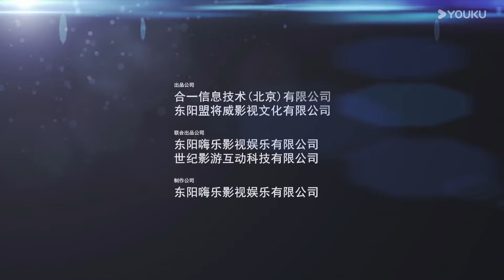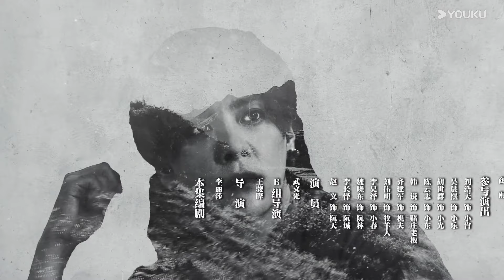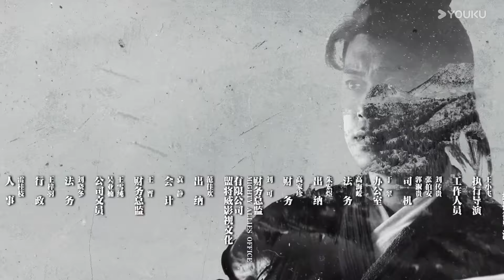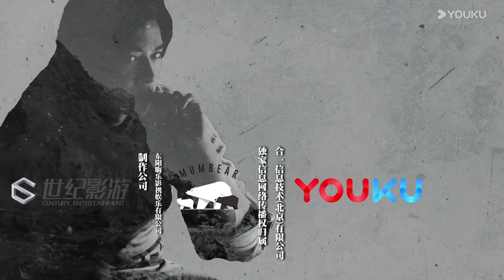[Detetive Samoyeds] EP21 | Xu Haiqiao / Ju Jingyi | YOUKU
[Detetive Samoyedo] Em 626 d.C., em Chang'an, a capital da Dinastia Tang, fenômenos estranhos começaram a surgir, casos suspeitos apareceram por toda parte e as pessoas entraram em pânico. O Templo Dali formou uma equipe de investigação para investigar esses incidentes aparentemente misteriosos.

⭐ Estrelando: Xu Haiqiao / Ju Jingyi

00:00 O site internacional youku.tv está agora disponível!
02:00 Baixe o aplicativo YOUKU International para ter acesso antecipado ao programa completo.